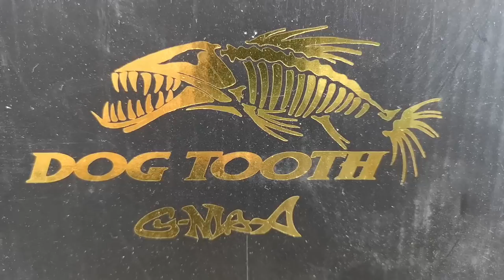ชุดสปินอลังการงานสร้าง จะโหดแค่ไหนก้อพร้อมจบเพียง 1XXXX บาทเท่านั้น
ชุดสปินอลังการงานสร้าง จะโหดแค่ไหนก้อพร้อมจบเพียง 10280 บาทเท่านั้น
ด่วนนะจร้า หลุดจอง แค่2ชุดจร้า อัพเดทสินค้า วันที่ 23/12/62 จร้า
คันG-max จีแม็ก ไวเวริน PE5-10 โหดจัด เพียง 5590บาท
รอกG-max Dog Tooth จีแม็ก ด็อกทูด สปินพันแกร่ง ถึก มาแต่เกิด 4490บาท
ค่าส่ง EMS ทั่วไทย เพียง 200บาท นั้งรอรับสินค้าที่บ้านได้เลย
ครบชุดพร้อม จบ ส่งตรงถึงบ้านเพียง 10280 บาท เท่านั้น

1.ครอป รูปหน้าจอ ให้ติดชื่อ หรือ รูปสิน ที่ท่านต้องการ แล้วทักเข้ามาที่เพจ
2.ทักกล่องข้อความ เพื่อ ส่งรูปและ รายละเอียด สินค้าที่ต้องการ มาที่
หรือ สะดวก ทักทาง แอด Line : 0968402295
3.จะมี น้องแอดมิน เข้าไปตอบ และ รวมยอดให้
4.รอรับ ของที่บ้าน สบายใจ วางแผนไปตกปลา